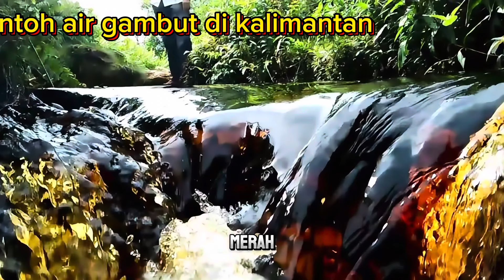ASLI BANYAK YG SERING KELIRU‼️CHANNA MARU ADA 6 JENIS⁉️